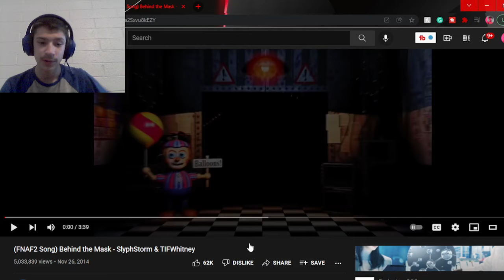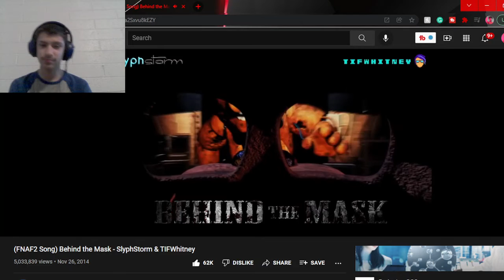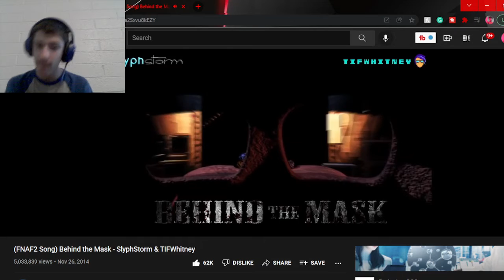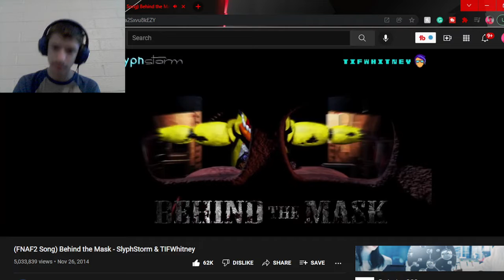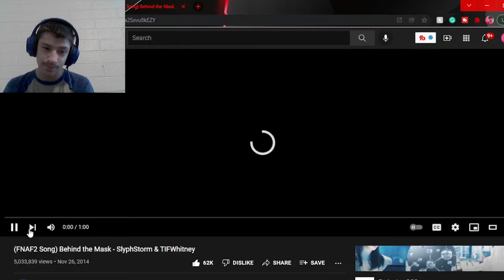Swaggy's Here| Reaction to (FNAF2 Song) Behind the Mask - SlyphStorm & TIFWhitney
P.S. Please check out  SlyphStorm & TIFWhitney as they worked hard on this and they deserve the credit also if you want to show your support to the channel then please hit the Like Button and Subscribe as it helps a ton!!!

Tags Used: five night at freddys song,five nights at freddys,fnaf,fnaf music,fnaf reaction,fnaf song,fnaf song reaction,reaction,swaggy reacts,swaggys here,swaggys here reaction,five nights at freddys 2 song,the living tombstone,scott cawthorn,original song,horror game,five nights at freddys 2,behind the mask,fnaf behind the mask,fnaf 2 behind the mask